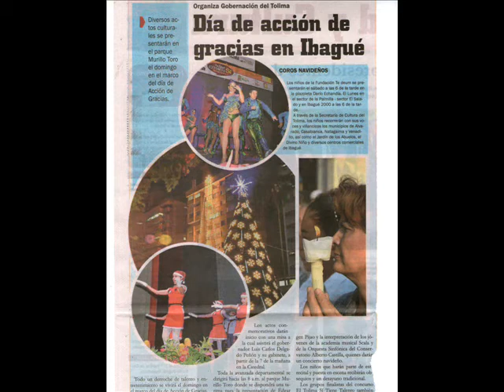Linda Parra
Linda, Tu Familia Te Deum, esta contigo en este dia tan especial,  Felices 15 Años.  Agosto 16 de 2014.